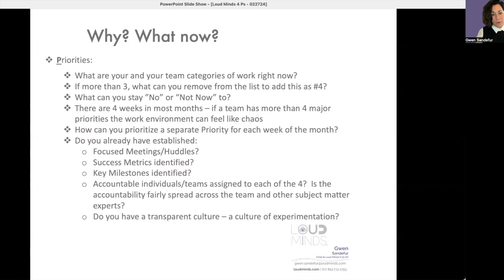My 7 P's Checklist: Priorities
Not everything can be a priority.

▶︎ Have you really inventoried what you and your team are working on?
▶︎ Have you talked about what you need to say no to?
▶︎ What are your top priorities?

We cannot constantly add, add, add.

Watch the video to learn about distributing tasks as a team.